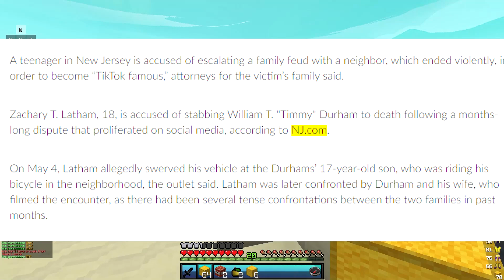This TikToker K*LLED His Family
The TikToker Who K*LLED HIS FAMILY For Clout...

i somehow managed to find this guy on my tiktok fyp and he apparently took his entire families life. i usually see some pretty weird stuff on my tiktok for you page but this was just crazy. tiktoker trends have gone way too far and if i see another one of these tiktok memes then im gonna make another video on it. tiktok is strange.